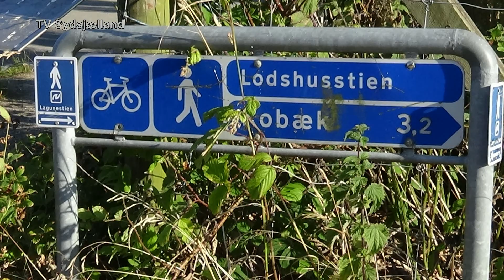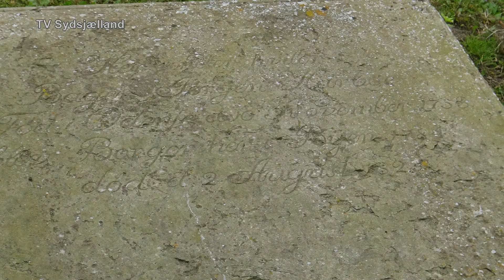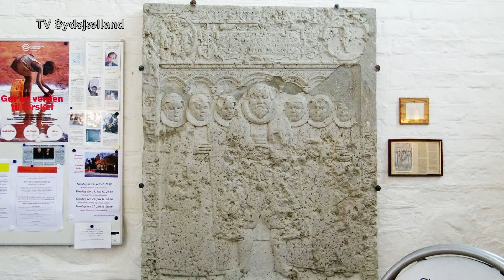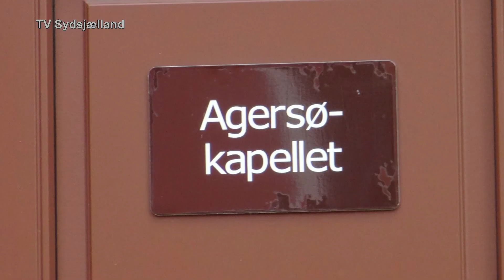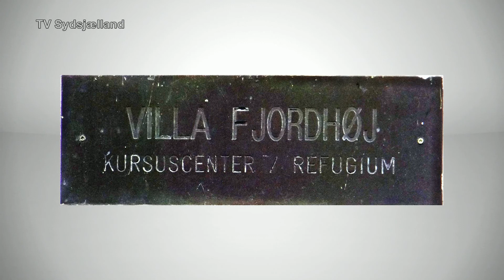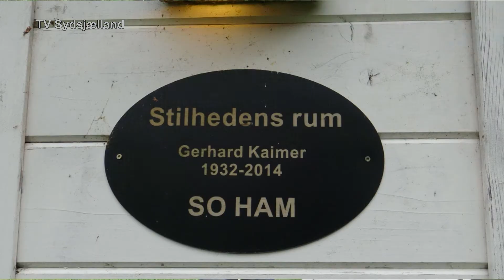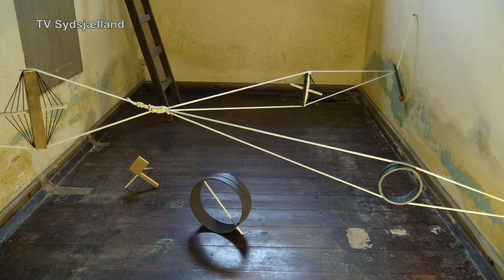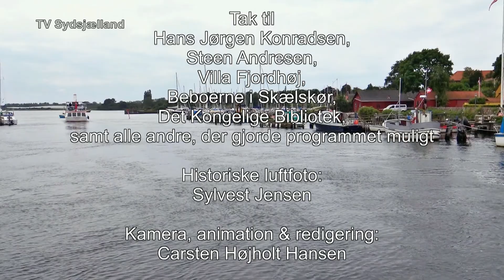På besøg i Skælskør 2 - 2017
I dette program kommer vi rundt i byen sydvest for kanalen, hvor vi bl.a besøger kirken og Rådhuset.
I Skælskør findes "Kærlighedens Kilde", - men hvor?
Vælg "HD" for højere opløsning

3.- og foreløbig sidste del, sendes torsdag den 3. august 2017 kl 21.30